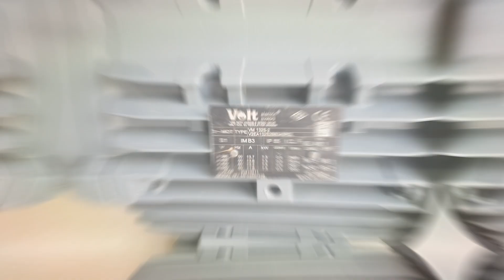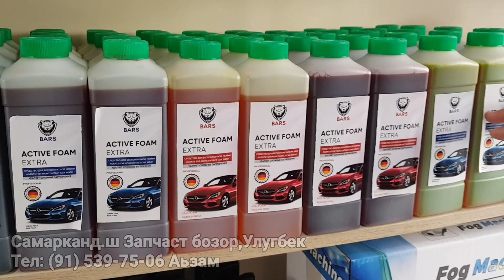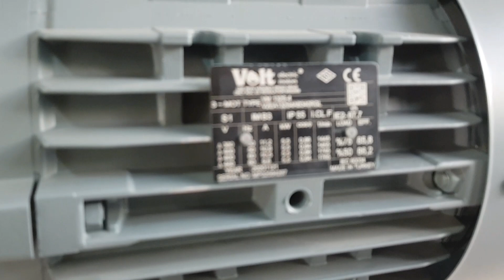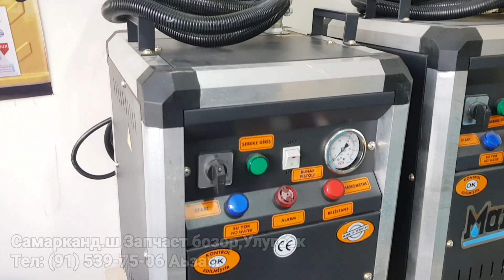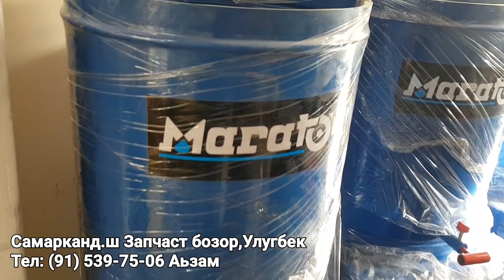Avto Moyka biznesi uchun uskunalar.Samarqand 2022 karcher pilisos narxlari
Асалом алекум бизга обуна булишни унутман. Уз фикрингизни коментарии га ёзиб колдиринг,бу биз учун мухим. Видео ларда камчиликлар булса,узур сураб коламиз!!